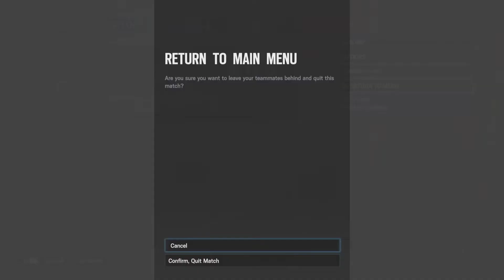I Hate Tbomer-001 pt 2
Shotgun Stripper